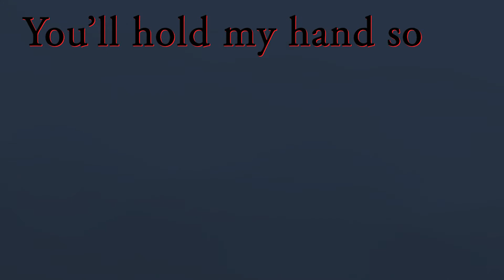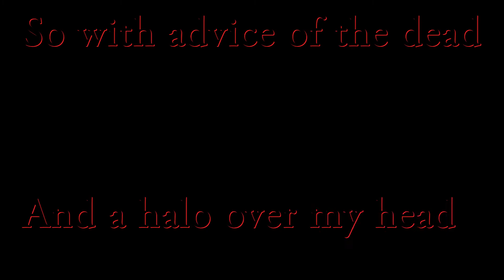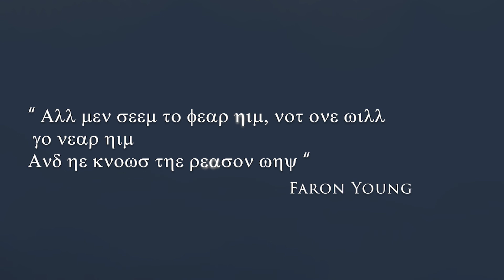Honey, I'm Home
Is this who you want to trust your secrets with, Theodosia? Is this who you want to help you find your friend?